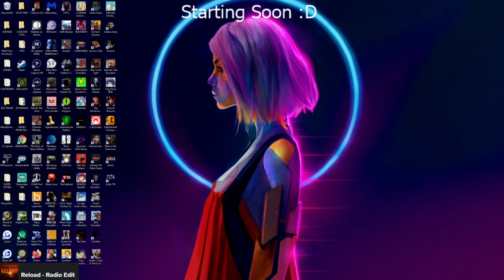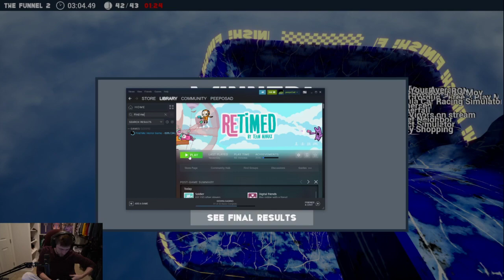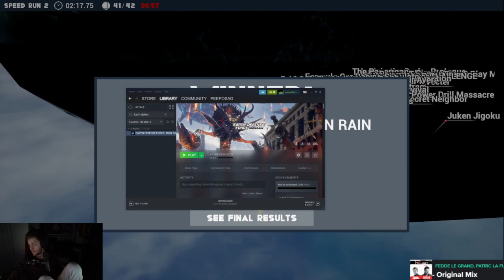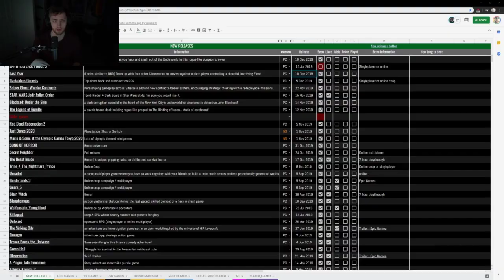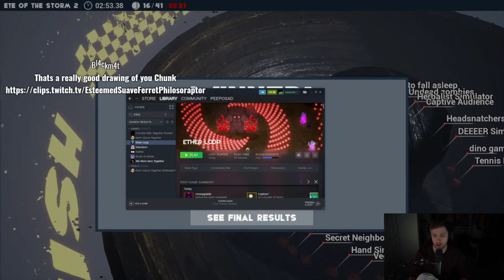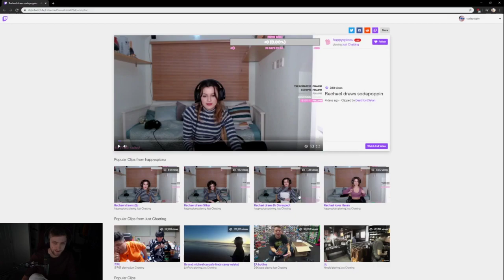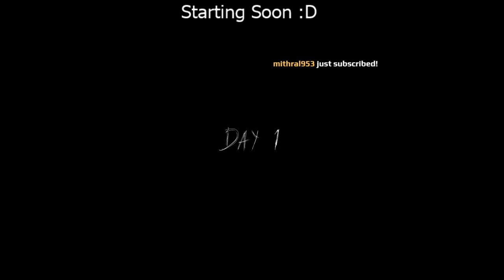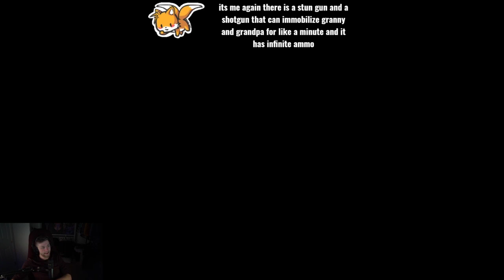sodapoppin_2020-01-25 18-27-19 - Sht Show Saturday, game reco.mp4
Sh*t Show Saturday, game recommendations/newrleeases :)xd